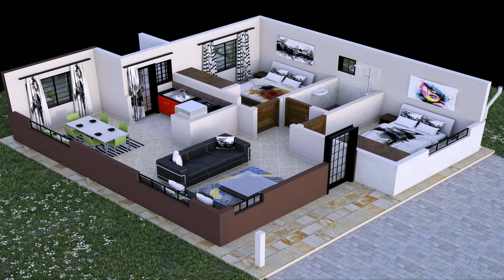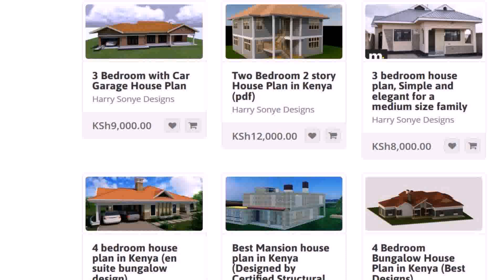4 Bedroom House Plan